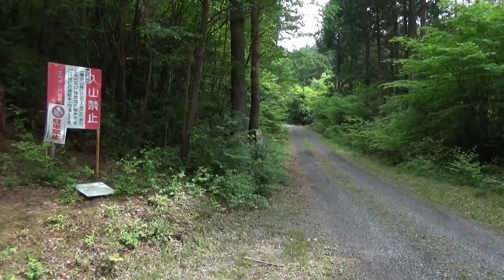谷和の権現山と、山道で玖波駅に下山 （大竹市 2022.5.15)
ＢＧＭ　初夏の風に誘われて